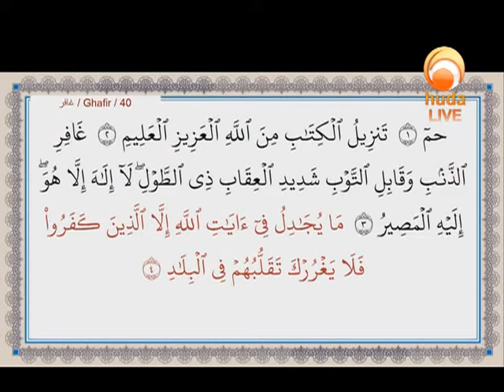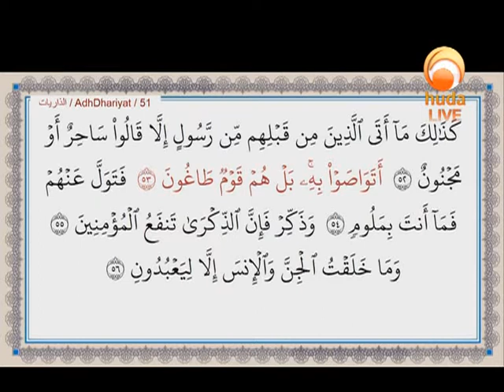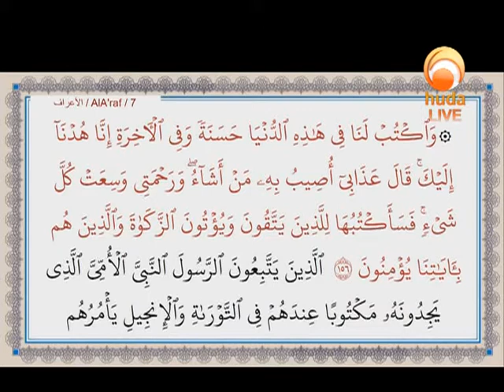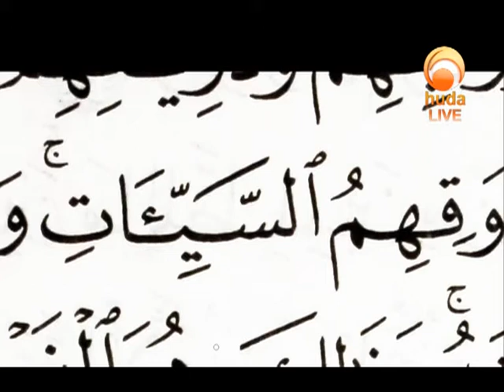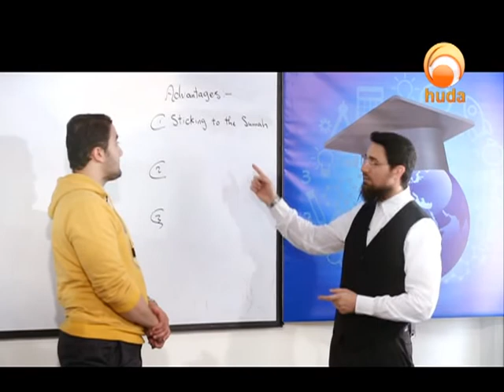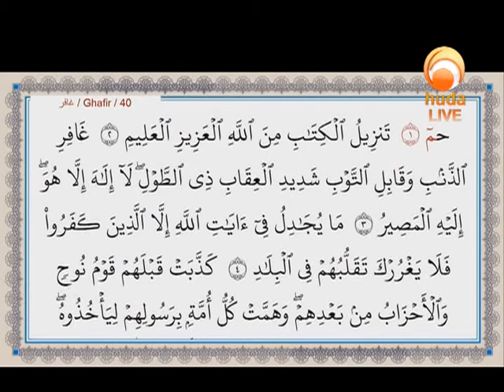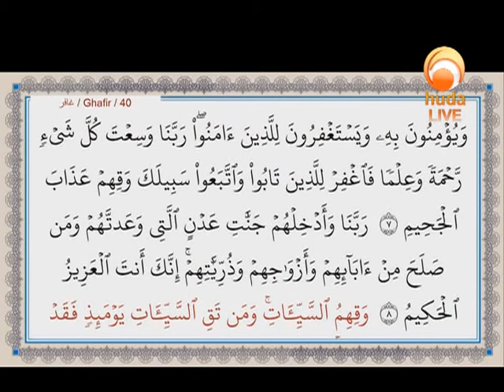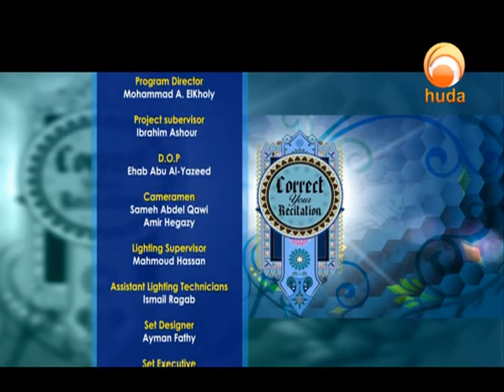Correct Your Recitation Feb 14th 2019: Recitation of Surat Ghafir